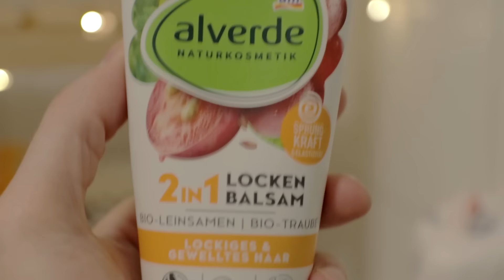Tipps für Naturlocken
Lockige Haare sind besonders!Darum muss man auch auf einiges achten bei der Pflege oder beim Styling.Was das ist und was ich gerne meinen Kunden mit Naturlocken mitgebe das seht ihr in diesem Video.

Enthält unbezahlte Werbung ich werde aber nicht gesponsort und vertrete nur meine eigene fachliche Meinung.